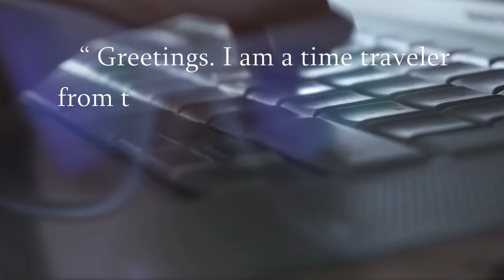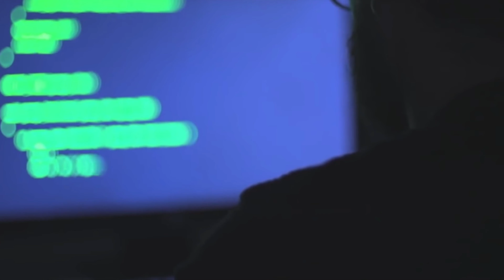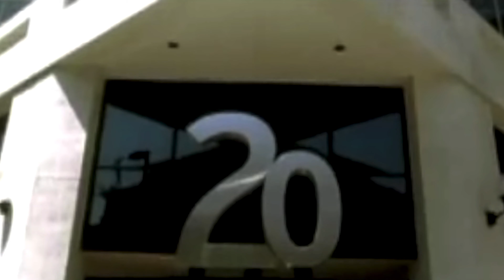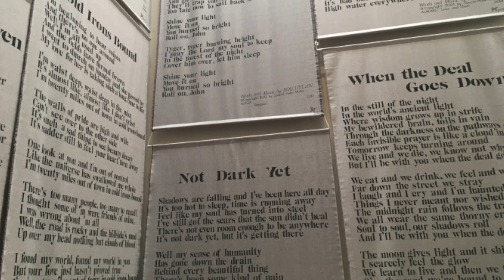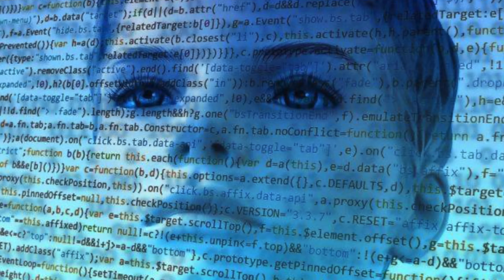未來人｜ John titor 真實存在？時間旅行可行嗎？CC中文字幕【JoJo TV瞄芝士】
JoJo TV 瞄芝士 是一個分享有趣知識的頻道，在這裡我們會探討神秘的科學、文化，分析離奇的案件、自然現象，普及鮮為人知的冷知識，和對未來可能的假想，總之在這裡會分享一切有趣值得窺探的知識（芝士）喔！